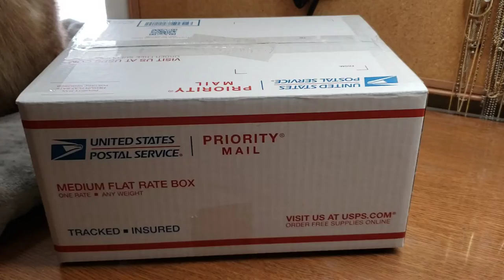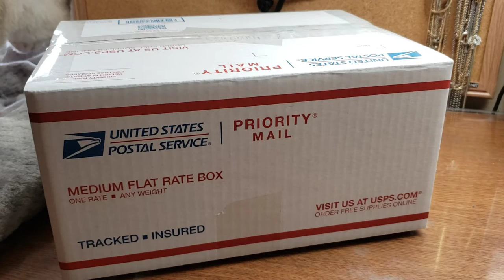Craft Junk Repurpose Jewelry Boxes Available For Sale Now!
I have several medium flat rate size boxes full of craft junk repurpose harvest etc jewelry in them available for $40 SHIPPED. Have a great day!